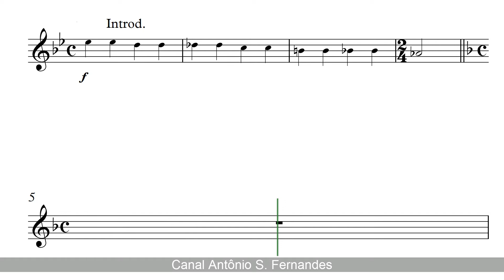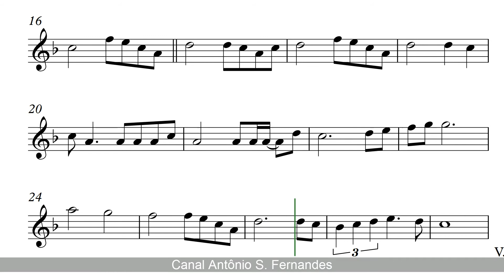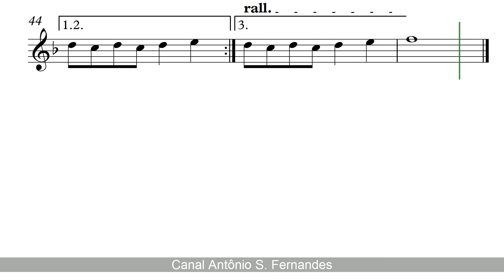How Can I Go On - Sheet Music Flauta Freddie Mercury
How Can I Go On é um single de 1989 de Freddie Mercury e Montserrat Caballé , proveniente do álbum Barcelona .
Escrito por Freddie Mercury e Mike Moran, o single da cantora do Queen e da soprano espanhola foi lançado apenas no Reino Unido , Japão , Alemanha , Brasil e Hong Kong (apenas na versão promocional).  Registrada na primavera de 1987 , a música conta com a presença do baixo elétrico de John Deacon. Como posso continuar alcançou a octogésima quinta posição no ranking inglês. Junto com "Somebody To Love" e "Don't Stop Me Now", é a música mais pessoal que mais lembra e representa Freddie Mercury para Peter 'Phoebe' Freestone, seu assistente pessoal e amigo.

Você que curte meu trabalho se quiser adquirir todo material de Partitura e Mp3 seja um Patreon e ajude o canal a crescer mais e mais acessando o link a baixo.
Obrigado!